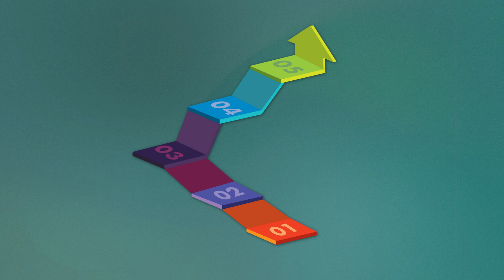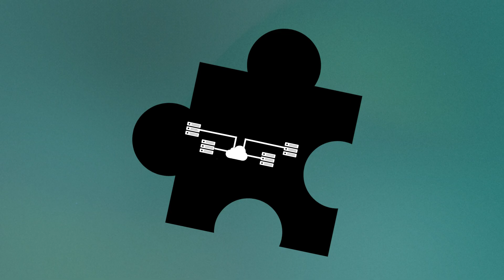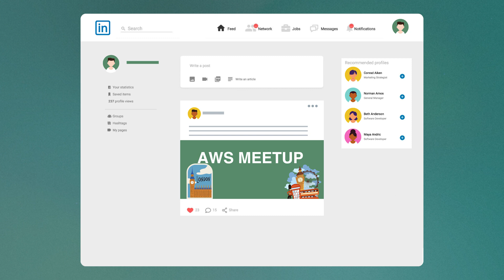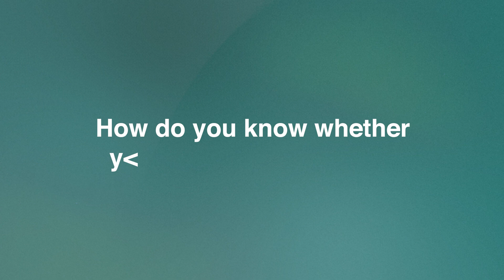AWS was hard, until I learnt this